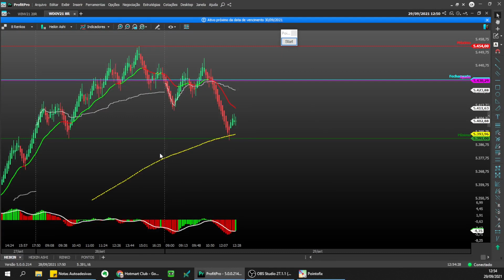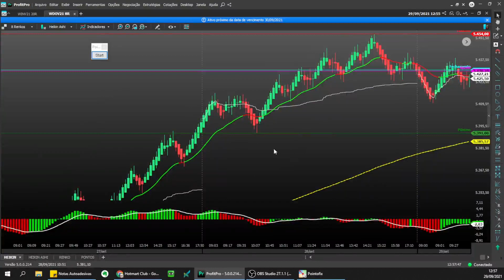ESTRATÉGIA SIMPLES DE HEIKEN ASHI PARA DAY TRADE AULA 4 - Identificando a Força do Preço